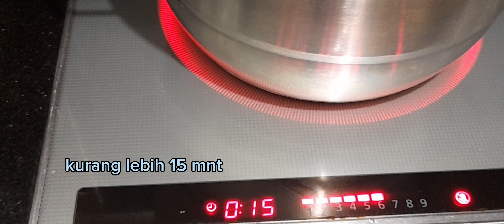Bolu santan kukus 2 telur di jamin gak seret !! kamu wajib coba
Bahan :

1.tepung terigu 100g
2.gula pasir 100g
3.telur 2 butir
4.sp ¹/² sdt
5.vanilla bubuk ¹/² sdt
6.santan 200ml

dan cara membuatnya silahkan liat di video ya
terima kasih